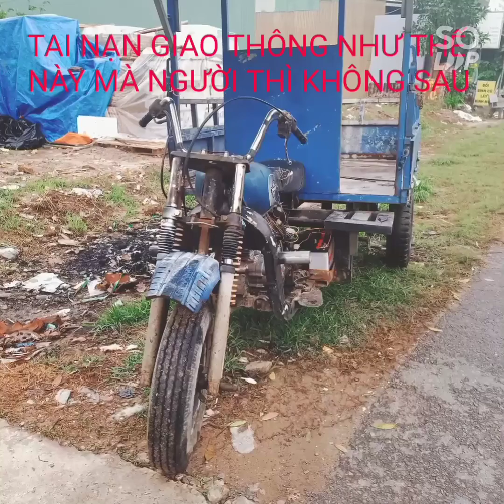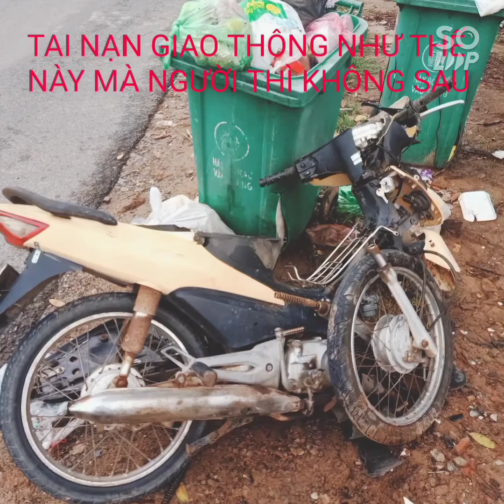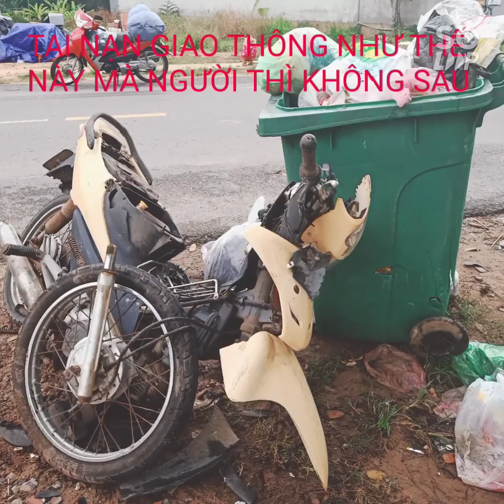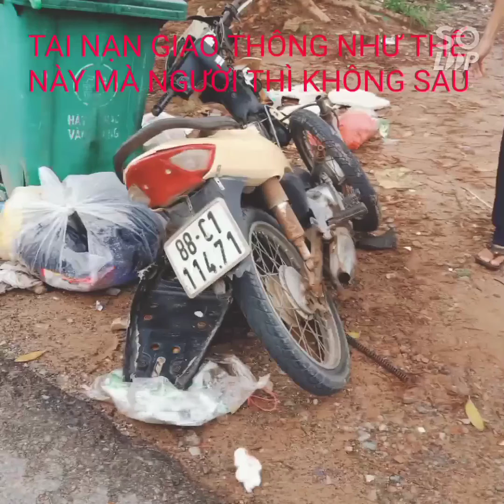Tai nạn giao thông như thế này mà người chẳng bị sau thật là mai cho em nó.